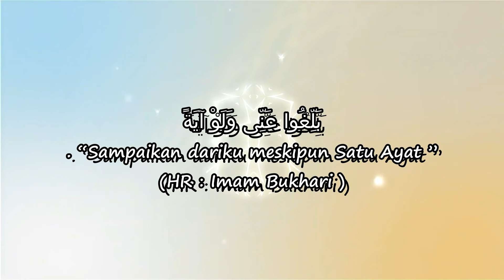CERAMAH NIKAH BUGIS TERBARU - BOTTING PARU NA' BOSI-BOSI - ANDI ARMAYADI AL GHIFARI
Bila anda suka dengan video ceramah ini silahkan share video ini Kepada Sahabat, Keluarga dan Orang orang yang Kita Cintai karena Allah Ta'ala. Dengan menyebarkan suatu kebaikan, insyaAllah sekecil apapun itu akan menjadikan amal kebaikan dan bekal untuk kita nanti di akhirat.

Mari terus dukung channel dakwah ini dengan cara SUBSCRIBE dan SHARE video ceramah yang ada di channel ini, semoga dari setiap video yang kita share bernilai pahala dan selalu memberikan berkah untuk kita semua, Aamiin